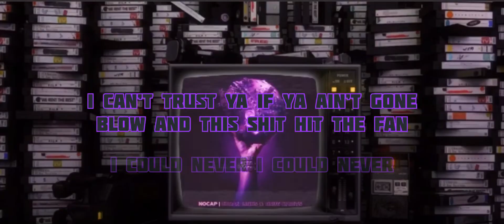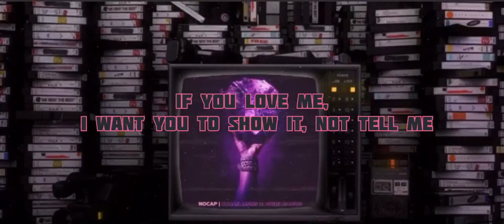NoCap - Cuban links (Lyric video)